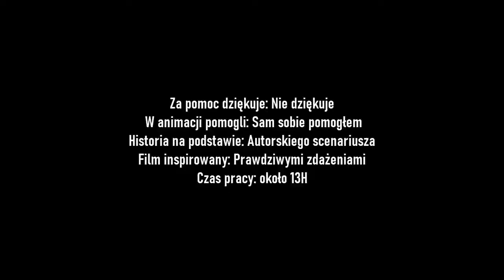Major i Kowalski - W niewolniczej pracy #2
Cześć przychodzę dziś do was z 2 odcinkiem mojej autorskiej animacji, mam nadzieję że się ona wam spodoba.
Czas montażu to jakieś 13H, ale to czas montażu ogólnie wszystko wraz z scenariuszem i dźwiękiem robiłem jakieś 25 Godzin.